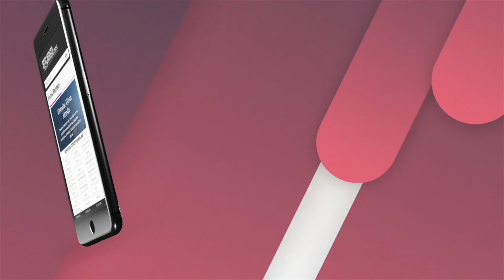Ekin Uzunlar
Ekin Uzunlar ile çok özel röportaj